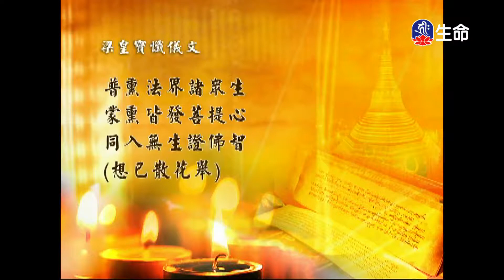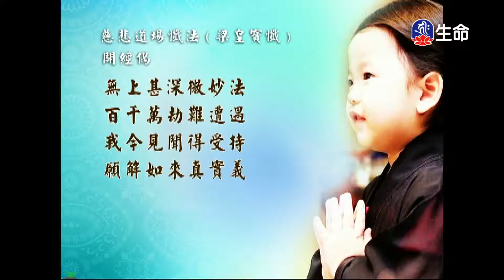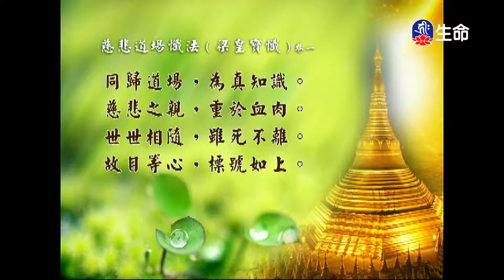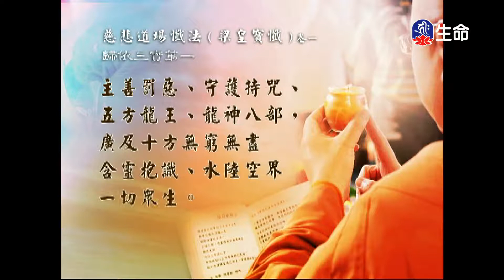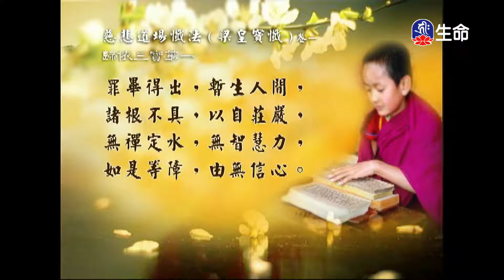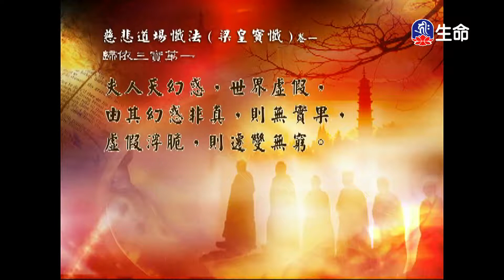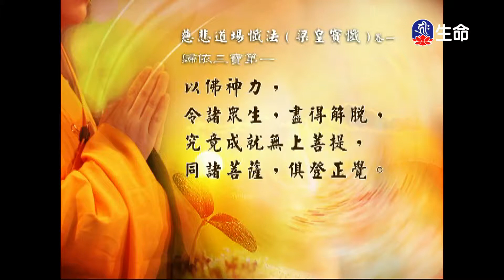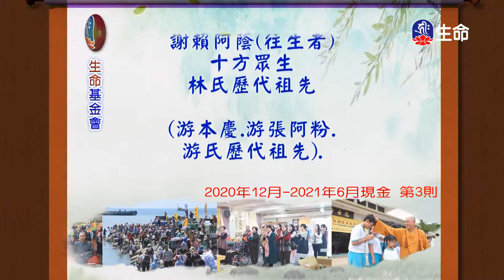經典讀誦_(lifetv_20211202_04：30)